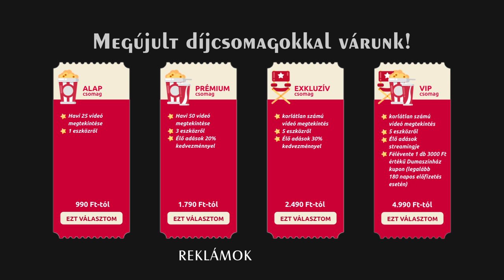Badár Sándor: Tűzföldtől Alaszkáig | DumaTV | Dumaszínház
Badár Sándor: Tűzföldtől Alaszkáig teljes hosszában elérhető a DumaTV kínálatában!